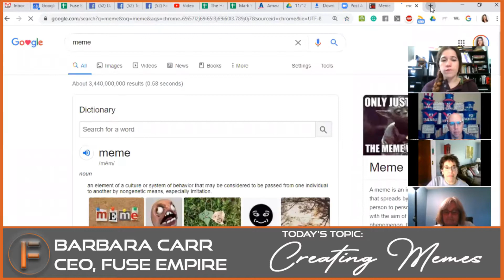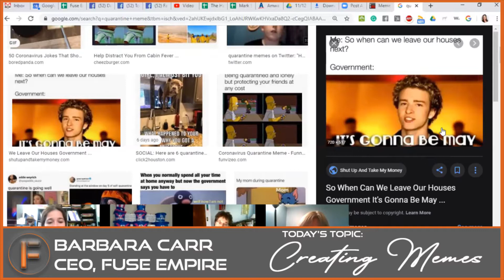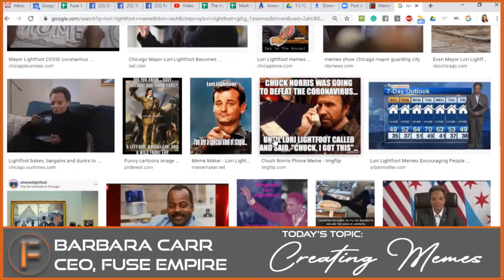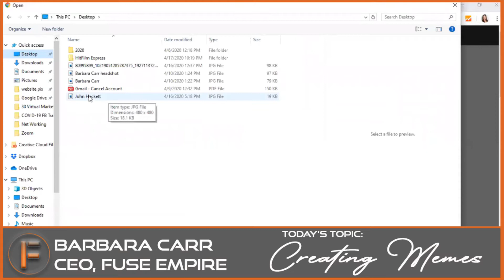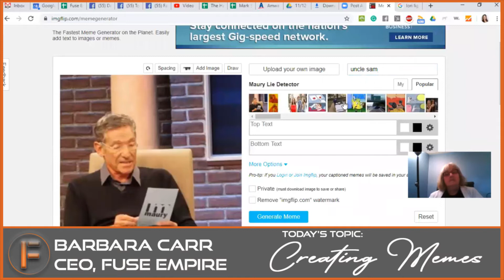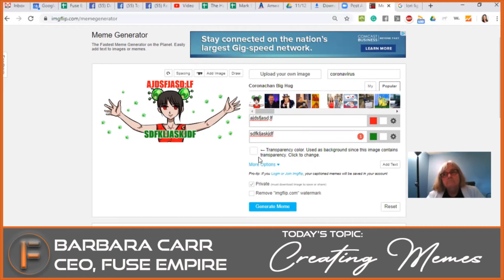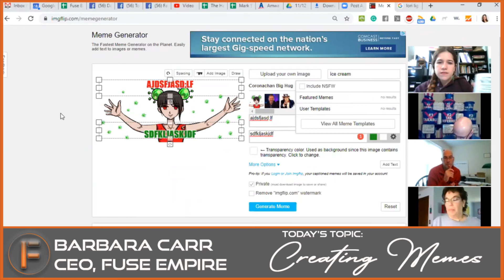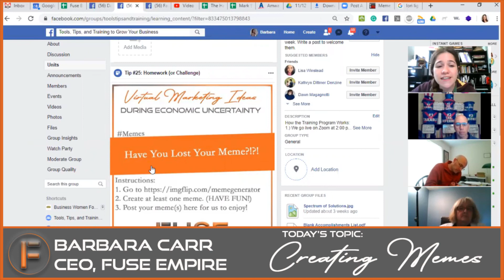Virtual Marketing Idea #25: What the Meme? | How to find, use, and create memes that others love!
What is a meme? How do you use a meme? Where can I find good memes? Is it okay to use memes on my business social media pages? Can I create my own meme? How do I create a meme? What is a good meme generator that I can use?

You'll learn all of these things in this video (and more). If you want to be part of the private group that takes this training even further, please request to join here: You'll learn all of these things in this video. If you want to be part of the private group that takes this training even further, please request to join

ABOUT THE 30 DAY FREE PROGRAM:

COVID-19 doesn't have to put an end to your business! Coronavirus has caused many businesses, schools, and organizations to temporarily close (or change their business model in order to stay open). This is a perfect opportunity to connect with your supporters in new and different ways.

Over this 30 day period, you're going to learn 30 unique virtual marketing ideas to keep you (and your business) visible, relevant, and valuable to your customers and prospects.

We're going to cover ideas for all skill levels, all industries, and all-time allotments. So, whether you are just starting out in business or taking your business online for the first time we have easy tips for you. Whether you are in the real estate market, the financial industry, the food industry, hospitality, or an employee, entrepreneur, or anything in between, we have helpful tips to keep you in front of your target audience. Whether you only have 3 to 5 minutes to spare or you have 3 to 5 hours to spare, each day will give you new ideas.

ABOUT BARBARA CARR (Trainer):

Barbara is a Kingdom-driven business leader, national influencer, and professional speaker. Barbara is the founder and CEO of Fuse Empire, which owns a multitude of companies that focus on growing businesses and growing people. Barbara is a mother of 3 and a wife of 1. She has been working with executives and business owners for over a decade to help them gain exposure, increase their profits, and systemize their processes. By doing this, she has helped her busy clients becoming internationally known, reach multi-million dollar income levels, and give their workers and customers a better, more organized experience.

ABOUT FUSE:

Fuse Marketing & Media is a series of Fuse Empire. Fuse Marketing & Media (FUSE) offers marketing and media services that include creating a full branding strategy that incorporates your mission and vision into a story that allows FUSE to use your brand identity and messaging for proper brand positioning and maintaining your brand image and message month by month.